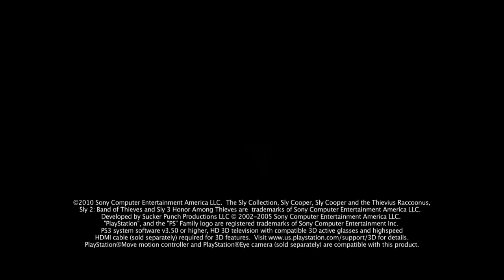The Sly Collection™ Rated for Playstation®Vita - Read Description for More Info!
Source: ERSB